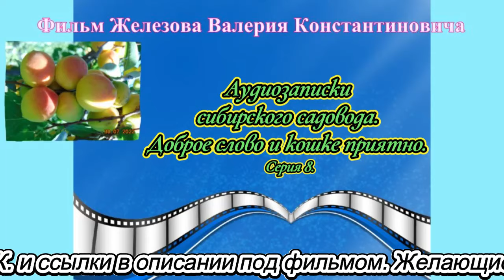Аудиозаписки сибирского садовода. Первая любовь, машина времени не помогла. Серия 8.